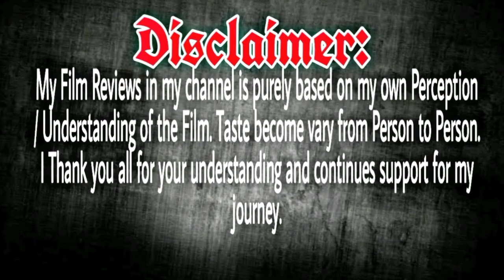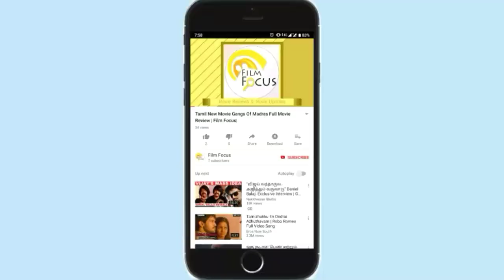Sreeja Das | No Man's Land Heroine | Interview Of Actress Sreeja Das | Film Focus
Chit Chat With Sreeja Das | Interview Of Actress Sreeja Das | Film Focus | Sreeja Das

Sreeja Das (Birthday on 29th March) is an Indian actress, Classical dancer in the Malayalam film industry. She is known for her roles in Action Hero Biju and Karinkannan.
She is basically from Angamali, Ernakulam.

Selected Filmography:
* Action Hero Biju
* Karinkannan
* Udaharanam Sujatha
* Take Off
* Angamaly diaries
* Vikruthi
* Aami
* Thottappan
* Sunnath Kalyanam (Short Film)
* Ka ( Upcoming)
* One Malayalam Movie
*  One Review